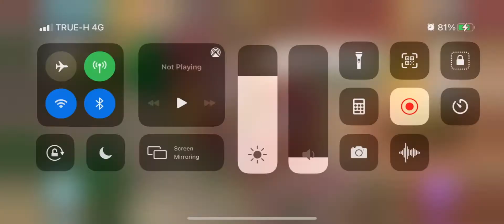Manor Matters walkthrough level 541-550